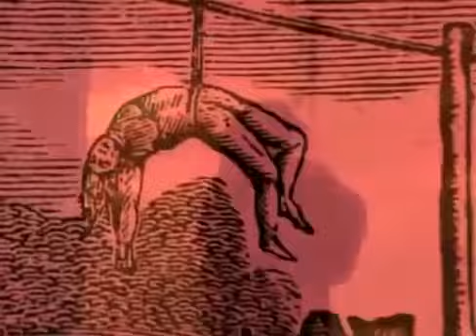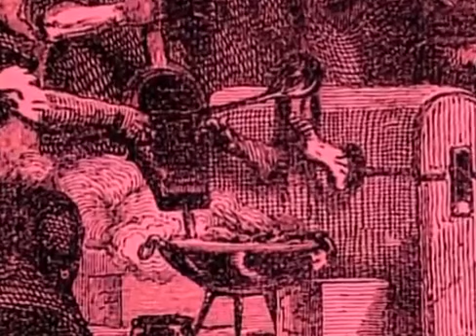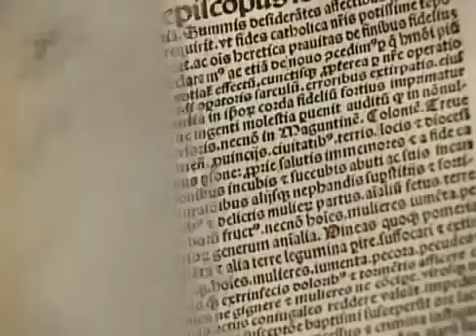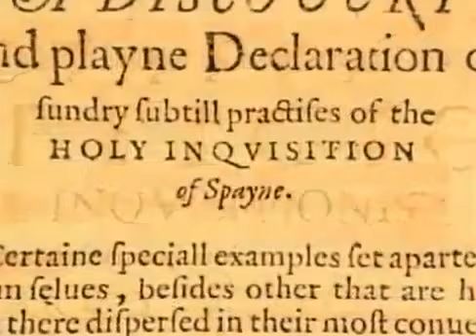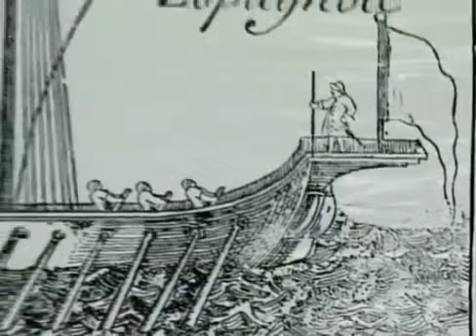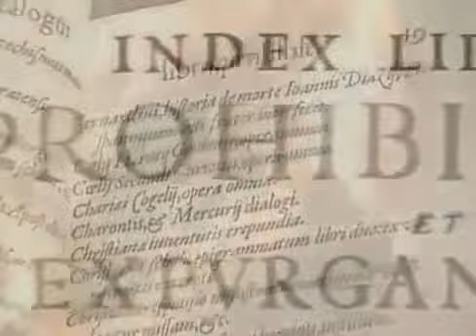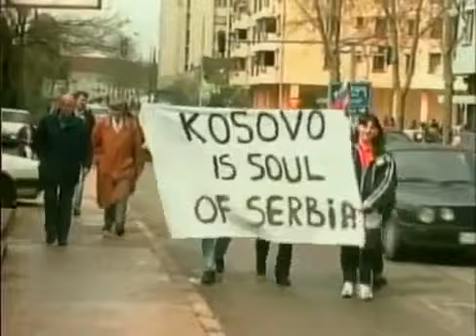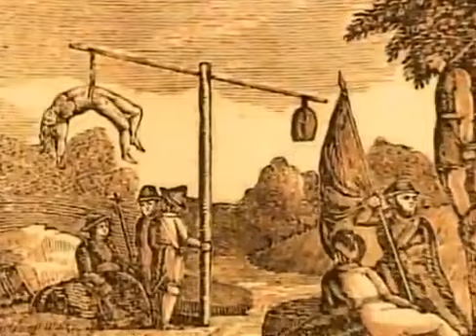DoCuMeNtaL GE H 06 La Santa Inquisicion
La creación de Adán y Eva; su expulsión del Paraíso; el Diluvio Universal; la quema de Savonarola: el trabajo de Miguel Ángel está repleto de fantasías apocalípticas y de motivos impresiona.

En Busca de la Historia: Ramses el Grande I Películas Documentales 2017.